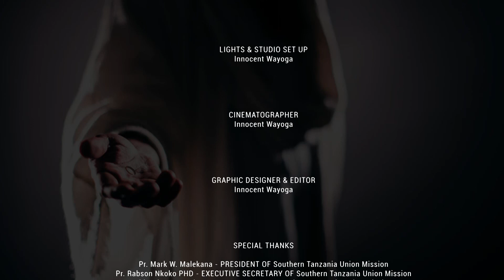MKONO WA BWANA NA NEEMA MGAYA. EP 11